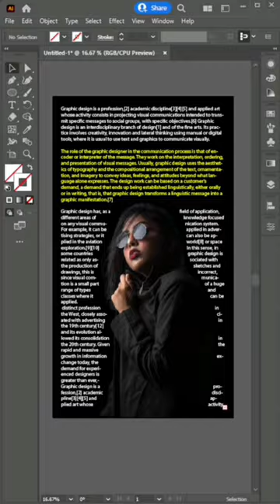How to Wrap Text in Adobe Illustrator cc Tutorial | FRD Studios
Learn How to Wrap Text in Adobe Illustrator cc Tutorial
For more tips and tricks